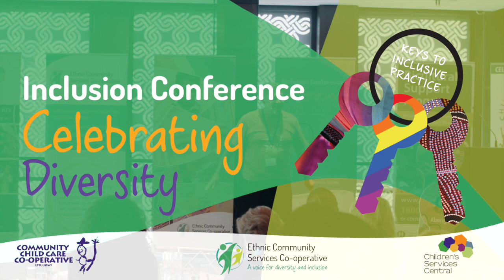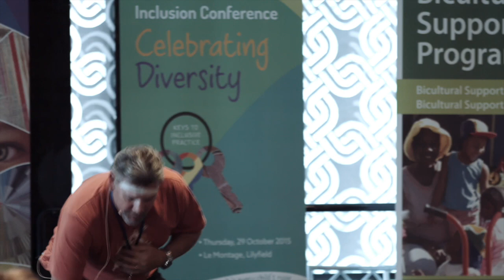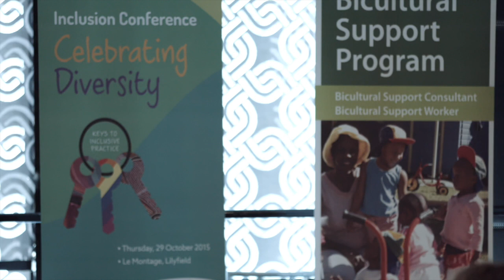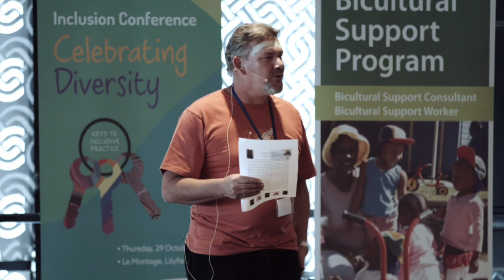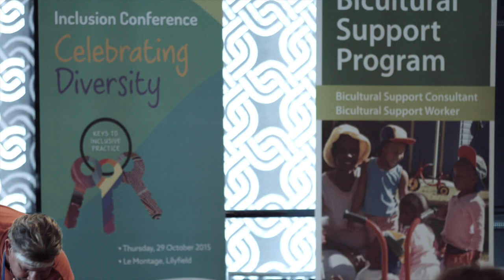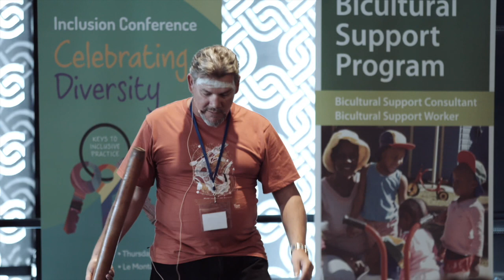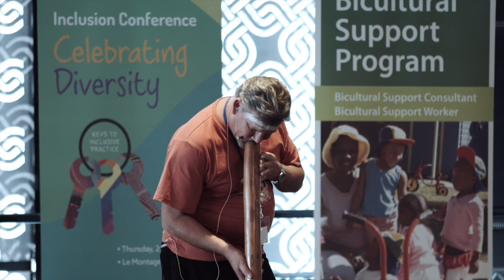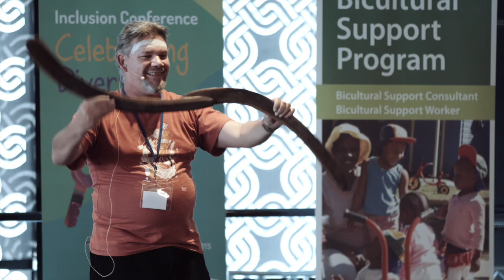ECSC Inclusion Conference - Matthew Doyle, Wuruniri Music & Dance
"Our culture being the oldest living continuous culture in the world, is about inclusion, it's about participation. Australia was a multicultural before anybody else came here. We are a country that was traditionally made up of many different language groups that had their own languages, their own songs,their own stories etc. We were always very multicultural and are even more so now. "

Matthew Doyle is a professional musician (Didgeridoo player, singer, and composer) dancer, choreographer and teacher.  He is descendant of the Muruwari Aboriginal nation from northwest NSW and is also of Irish heritage.

Matthew formed his own company Wuruniri Music & Dance which is made up of a group of professional musicians and dancers presenting traditional and contemporary performances.  Matthew has composed original music for TV and Video documentaries, has recorded 4 albums of his own and appears on many others. He has appeared with some of Australia's finest musicians and performed at major Australian and international events including Sydney, Atlanta and Athens Olympic Games, National Sorry Day, World Youth Day, State of Origin and Sydney Festival.